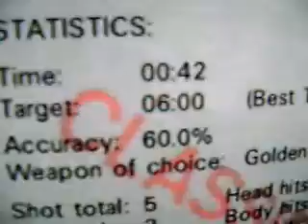speedruntrainer - Egyptian 00 Agent 0:42 (Turbo)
Goldeneye N64 Turbo mode League